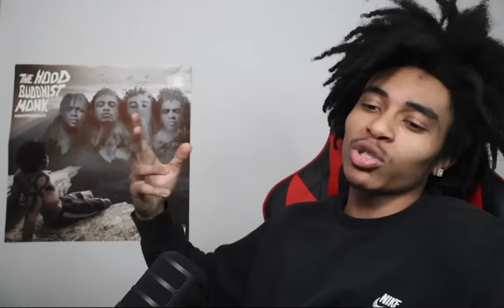Doing Live Call Ins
Email for questions